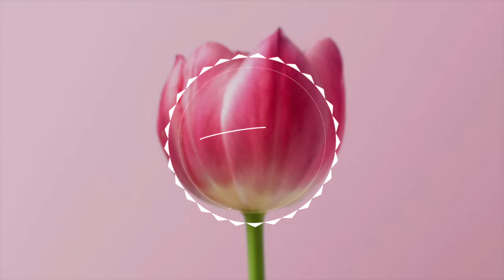지체들의 누림글 380회 - My Love, 내 사랑아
채널에 가입하여 후원하실 수 있습니다.